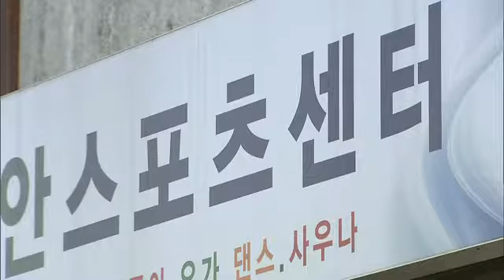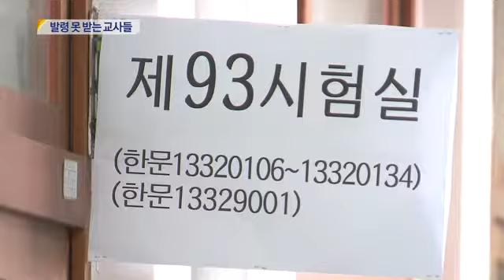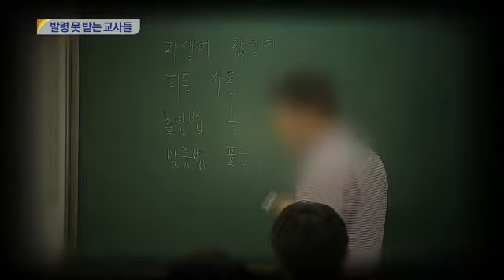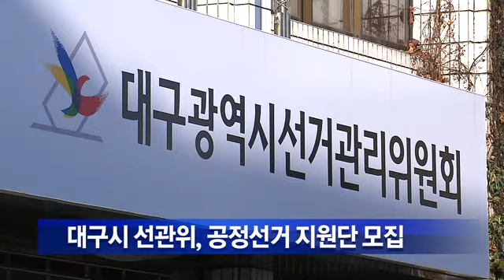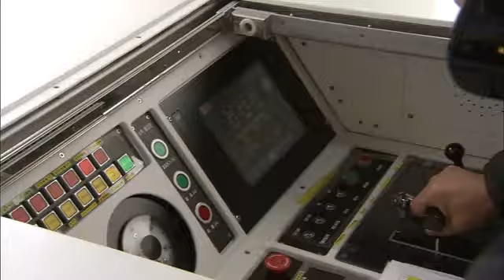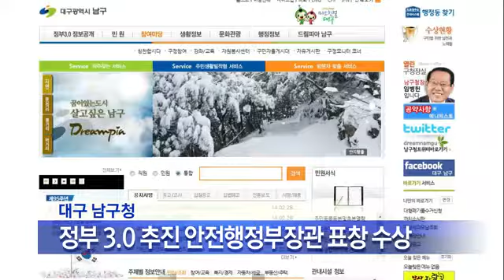2014.03.01 (토) 대구 MBC 뉴스데스크